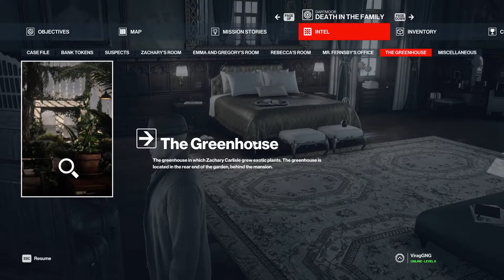Hitman 3 - All 4 Clues Emma and Gregory's Room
All Clues Emma and Gregory's Room Hitman 3. How to find All 4 Clues in Emma and Gregory's Room Hitman 3. You can find All 4 Hitman III Clues in Emma and Gregory's Room during Dartmoor Investigation mission following this video guide. Hitman 3 is a stealth game developed by IO Interactive.